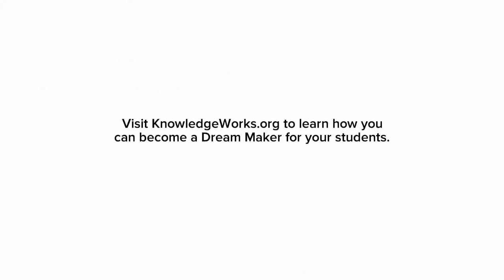Tell Me a Story: Valerie Smith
Valerie is helping students dreams come true by helping them know they have a support system they can always rely on.